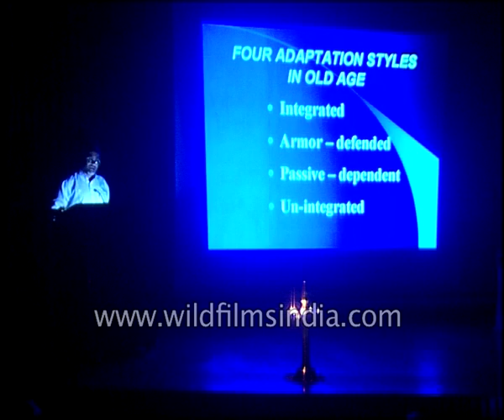NGO, Helpage India and Rahat organised 'Active Ageing For Healthy Living'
Growing old need not be a negative, unhealthy, painful or lonely existence. Such was the message upheld by the premier NGO 'Helpage India'. To promote physical and mental health awareness among elderly citizens, Helpage India and Rahat, a charitable and medical help trust organised a seminar titled 'Active Ageing For Healthy Living'.

HelpAge India is a leading charity in India working with and for disadvantaged elderly for nearly 4 decades. It was set up in 1978 and is registered under the Societies’ Registration Act of 1860. There are an estimated 104 million elderly in India. HelpAge advocates for their needs such as for Universal Pension, quality healthcare, action against Elder Abuse and many more at a national, state and societal level with Central and State governments. It advocates for elder-friendly policies and their implementation thereof. It works hand-in-hand with Senior Citizens Associations understanding elder needs working with and for them.